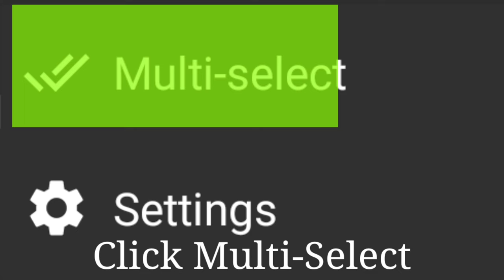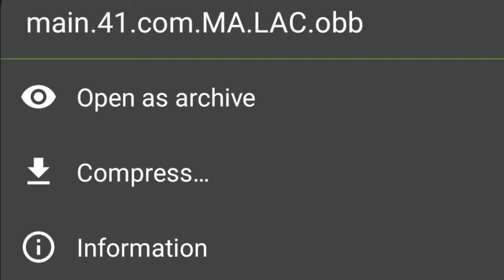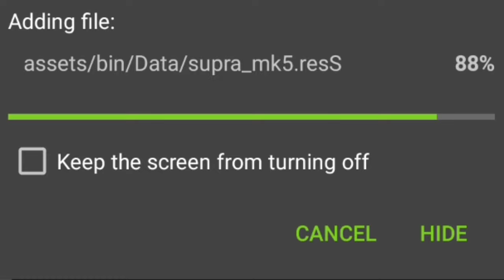LAC - HOW TO INSTALL & CAR MODS & TUTORIAL FOR LAC - 2023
LOL

👋 Hello friends I am Ege

|Video Tags|

los angeles crimes bank robbery,
los angeles crimes download apk,
parkour en los angeles crimes,
los angeles crimes ep 1,
los angeles crimes fatih can,
los angeles crimes first person,
los angeles crimes funny,
los angeles crimes phone numbers,
los angeles crimes parkour map download,
los angeles crimes parkour map,
los angeles crimes pc nasıl indirilir,
los angeles crimes race map,
los angeles crimes rain
los angeles crimes race
los angeles